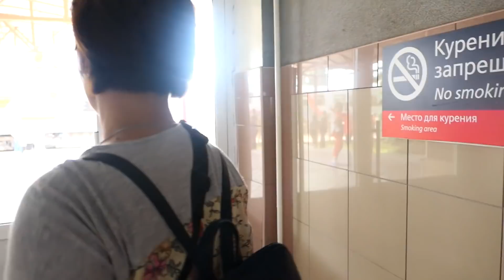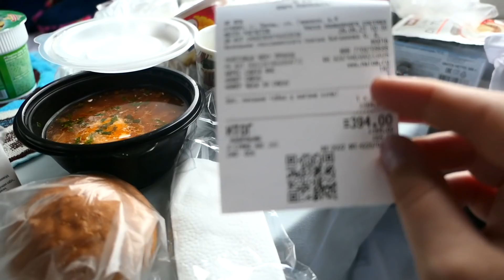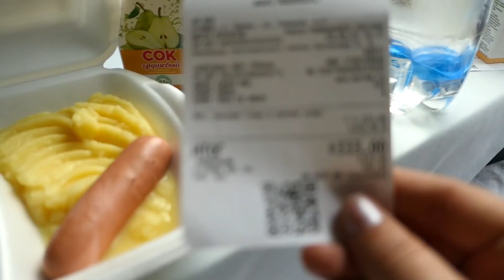Ароматы от PD Paris\Еду в отпуск на поезде!!!!!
❗️ Для заказа по Украине

Всем привет!!! В этом видео я вам покажу как я путешествовала в отпуск на поезде! Какие виды питания предоставляются в поезде, сколько это стоит.